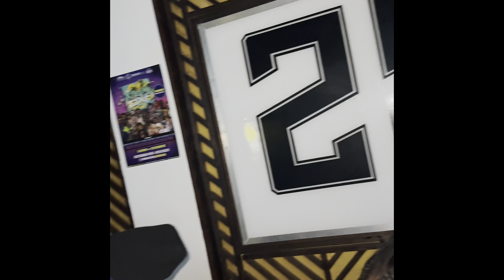DAY IN LIFE WIT DJ SNOOPY VLOG9 SNOOPY & REDLINKZ SHELLS LEGGO DI STREETZ IN JA 🇯🇲 (MUST WATCH)